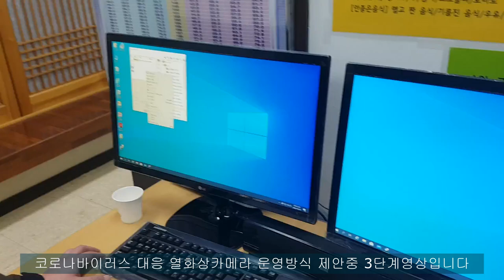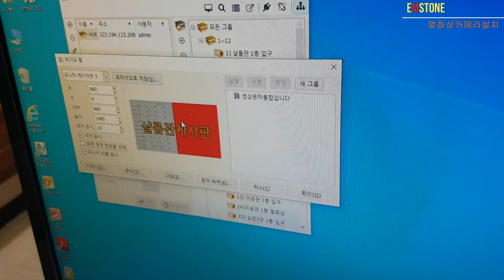EMSTONE 코로나바이러스대응 강남대학교 열화상카메라구축 #3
강남대학교 열화상솔루션 구축사례입니다, 많은참고가 되었으면합니다
엠스톤의 솔루션은 "재난대응 상시설치형" 시스템구축 입니다
구성 : NVR + NDS-SOLO + 열화상카메라 + 돔카메라 + 원격통합구축
NDS-SOLO(단독형 IPWALL)를 이용하여 출입인원이
스스로 본인의 체온을 확인할수있도록 구성하였습니다
출입구뿐만아니라 원격통합온도 모니터링 센터를 구축하여
여러 출입구의 실시간 온도추출을 한군데서 관리할수있도록 하였습니다
또한 현장설치된 모니터링의 활용을 전자정보게시판으로 활용할수있도록
설계하였습니다, 감사합니다